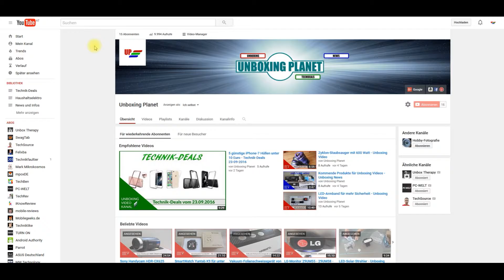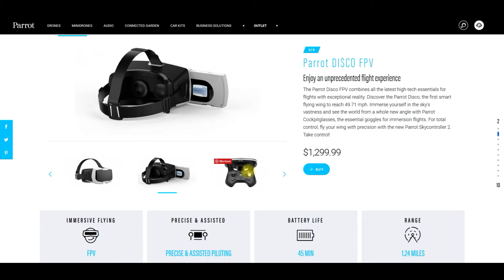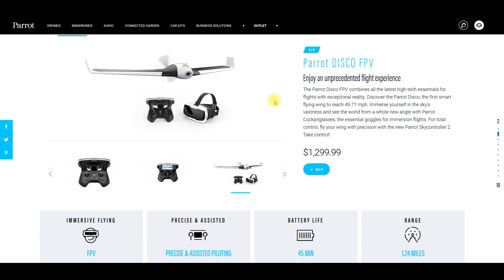Infos zu Drohne Parrot-Disco - Unboxing News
Unboxing News Video mit Infos über die neue Drohne Parrot-Disco die etwas ganz anders ist als ein Quadrocopter und sich auch beim Flug anders verhält und zu beachten ist!

Die neue Parrot-Disco ist eine Starrflügeldrohne und ist mit einem Quadrocoper nicht zu vergleichen, daher sollte man das auch beim Flug beachten.

Zur Drohne Parrot-Disco bekommt man den SkyControler2 und eine VR-Brille und das für 1299 Euro.

Ein Quadrocopter benötigt zum starten und landen nicht viel Platz und kann von Anfängern sehr einfach bedient werden...die Drohne Parrot-Disco hingegen benötigt etwas Platz zum starten und auch für die Landung und das sollte man bedenken.

Die Drohne Parrot-Disco bleibt auch im Flug nicht auf einer Position stehen sondern muss immer gesteuert werden und daher muss man noch mehr aufpassen als bei einem Quadrocopter.

Von der gesetzlichen Lage möchte ich hier gar nicht erst beginnen...bei mir in Österreich benötigt man für ein Fluggerät das schwerer ist als 500g einen Flugschein von der AustroControl die nach Kategorien gestaffelt ist...andere Länder haben sicher ähnliche Vorgaben, manche Länder wie Ungarn sind noch strenger und beschlagnahmen auch mal eine Drohne.

Auf jeden Fall sollte man sich bei der Starrflügeldrohne Parrot-Disco auf die Umstände einstellen das man etwas ganz anderes fliegt als einen Quadrocopter und ausreichend Platz dafür benötigt...

Hinweis: Google-Links können Partnerlinks enthalten für das ich beim Kauf über den Link eine Provision erhalte...das hat keine Auswirkung auf Deinen Kauf, für Dich bleibt der Preis immer unverändert!